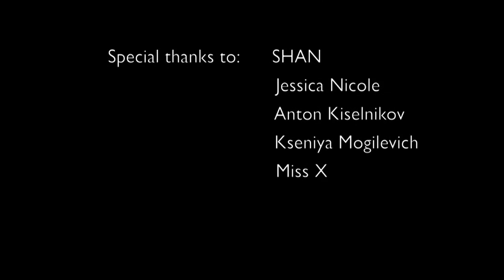Asking Alexandria - I Won't Give In (Cover by Ksenon and Niko Gemini)